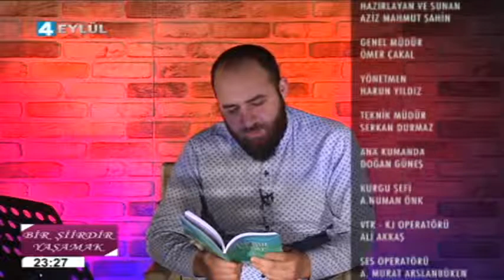12.01.2016 Bir Şiirdir Yaşamak - 4 Eylül Televizyonu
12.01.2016 Bir Şiirdir Yaşamak - 4 Eylül Televizyonu